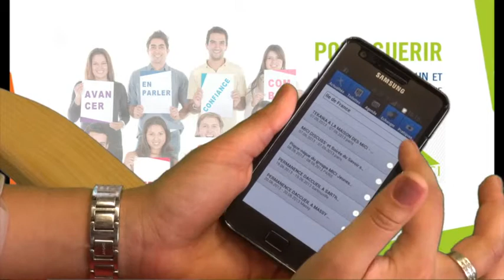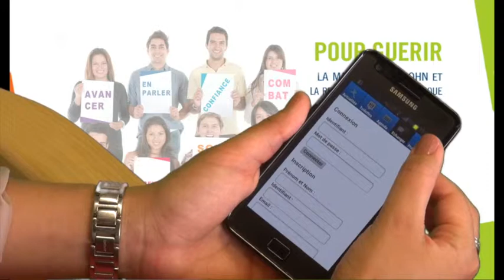L'appli AfaMici présentée par Nathalie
L'appli AfaMici a été créée pour les malades. On y retrouve l'ensemble des actualités liées aux MICI, la possibilité de trouver de toilettes à proximité, des coordonnées de professionnels de santé, l'accès à un forum, l'agenda des événements de sa région.